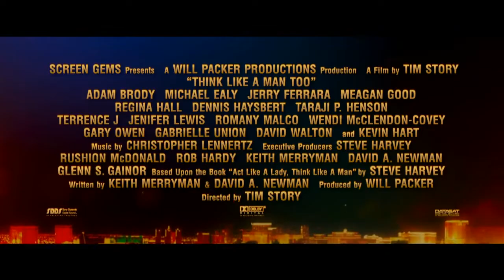Think Like A Man Too Official Trailer 2014 HD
Stars: Kevin Hart, Regina Hall

For more movie informations and news visit Play4movie.com!